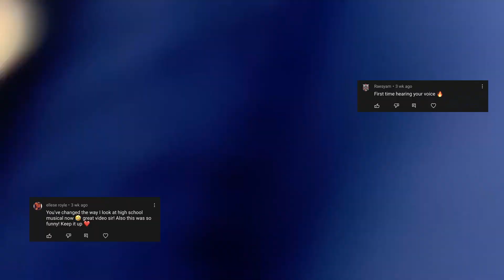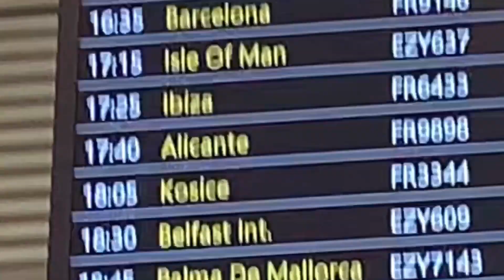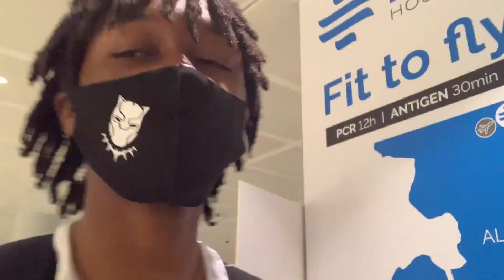I FLEW TO SPAIN ... 🛫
MOST IMPORTNANTLY:  TURN POST NOTIFICATIONS ON !!!